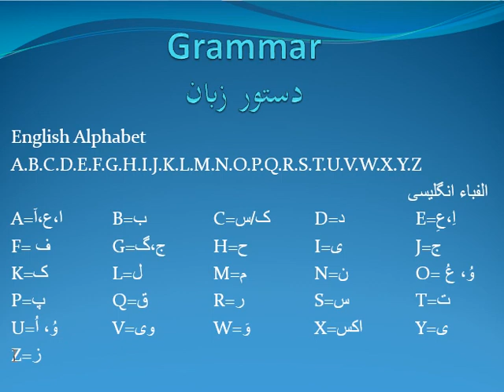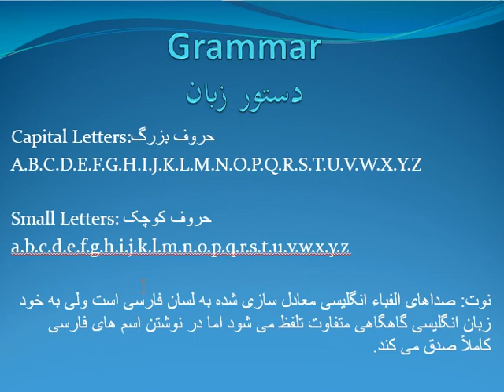English Alphabet in Farsi Episode1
الفباء انگلیسی به فارسی قسمت اول